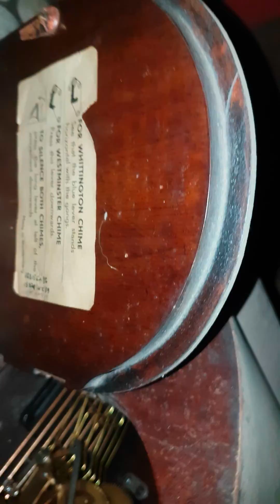jam meja junghans w 200 foriegn rare item 8 senar 2 melody whittington westminster dan silent 1 sile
jam meja junghans w 200 foriegn rare item 8 senar 2 melody whittington westminster dan silent
1 silent kondisi full orisinil dan masih berfungsi normal
model sangat elegen berbeda dengan jam junghan meja pada biasanya
jd tunggu apa lg selagi masih ada layak koleksi